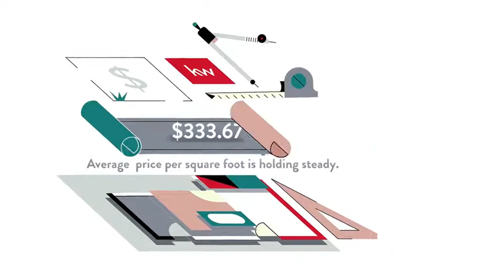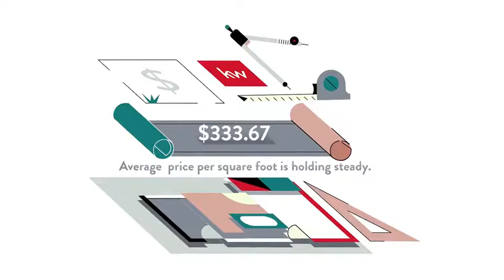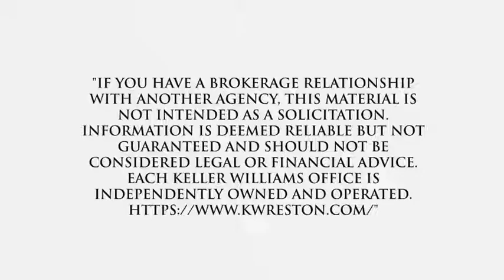Cost of Living for Franklin Farm, Herndon, VA, US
Cost of Living for Franklin Farm, Herndon,  VA,  US Video Real Estate Market Update.  Presented by Twenty-Three Homes with Glenn and Gift.
Gift Thongpia,
Glenn Hughes,